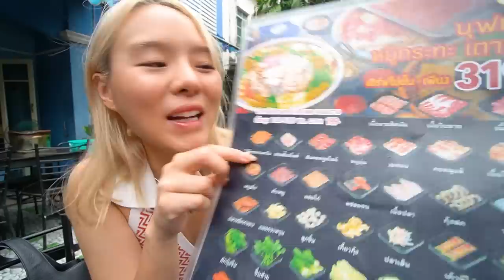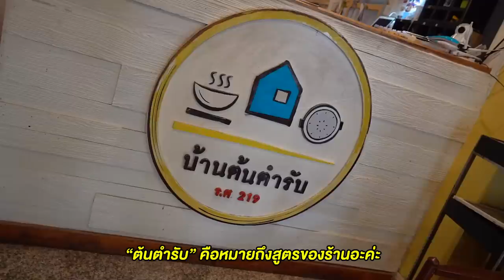บุฟเฟ่ต์กุ้งแกะไม่อั้น 319 บาท.. เนื้อน่องลายสไลด์ชุ่มๆ.. รสชาติสุดฟิน มีน้ำจิ้ม 4 แบบ !! 🦐🥩🔥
ร้านนี้ไม่ลับแล้วจ้า !! บุฟเฟ่ต์กุ้งแกะของจริงไม่จกตา 339+ เธอไปอยู่ไหนมา🤤💕 สามชั้นฉ่ำๆ เนื้อน่องลายสไลด์ชุ่มๆ แบบโดนใจ แถมน้ำจิ้มสุดแซ่บมีให้เลือก 4 แบบจุกๆ!! 😍 ใดๆก็คือเริ่ดไม่ไหว .. สายบุฟเฟ่ต์ต้องมาลองสักตั้ง

เมษาเอย เมษาใจแบบนี้อากาศก็ร้อนมากพอแล้วมาดับร้อน
กันดีกว่าค่ะซิส❤️
เริ่ดคูณสองเต็มคาราเบลเก็บเวลกันไปเลย ✨🌈

ร้านที่ 166 :  บ้านต้นตำรับ